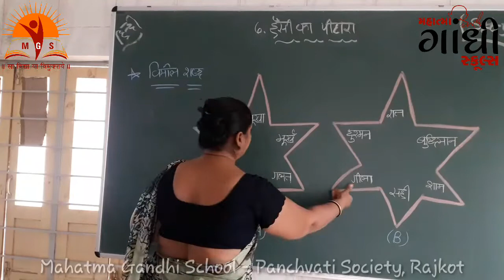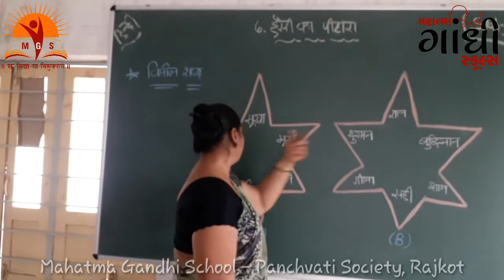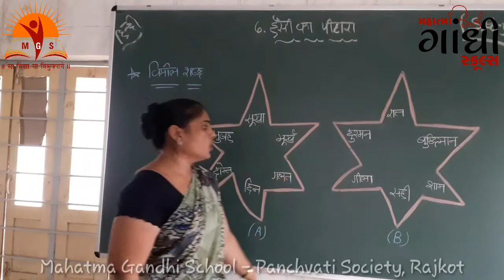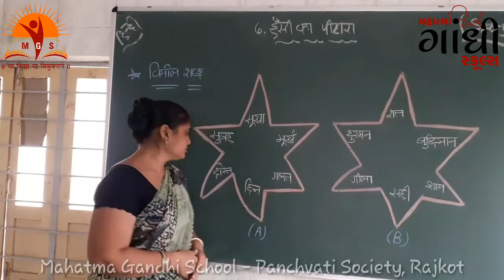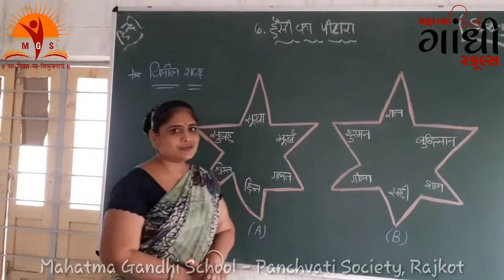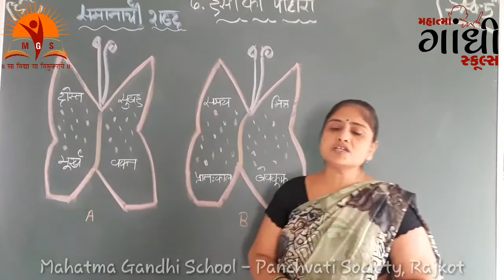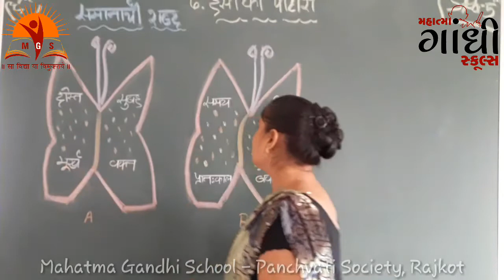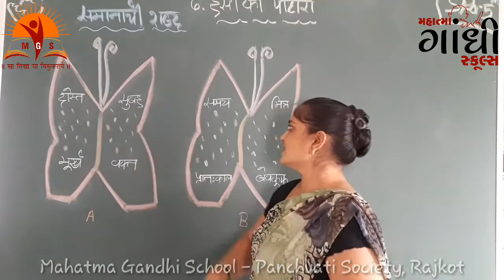MAHATMA GANDHI SCHOOL STD हिन्दी Chapter 6 हंसी का पिटारा part 2